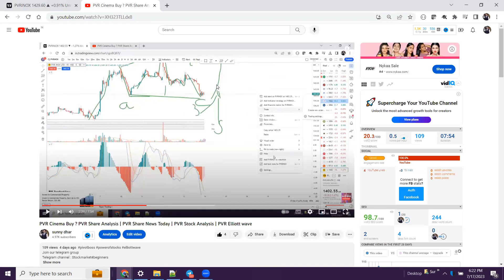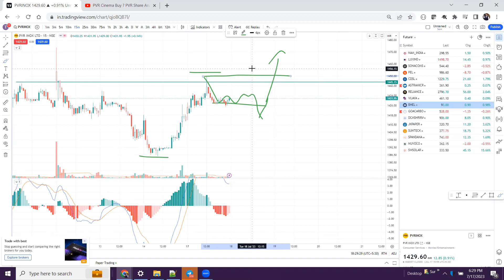PVR Cinema Buy ? PVR Share Analysis | PVR Share News Today | PVR Stock Analysis | PVR Elliott wave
Elliott waves series

Begineers series

Swing trading series

Advance price action demand and supply

This Channel is about Trading and Investing in Stock Market. My main motive is to teach you how to trade, because when I started my journey of trading, there was no one to guide me.
My mission is to increase awareness among Investors and Traders and to help them get better at what they do. I truly believe that Stock Market education should be Accessible for all and over the next many years, I aim to contribute immensely to this cause.
Most of the videos here would revolve around Trading in Stocks, Investment in Stocks, Risk Management and Stock Market Psychology. I intend to cover Stocks, Futures, ETF's and Options Trading along with topics on Technical Analysis and Fundamental Analysis.
I welcome you here and I wish you will benefit immensely from this channel